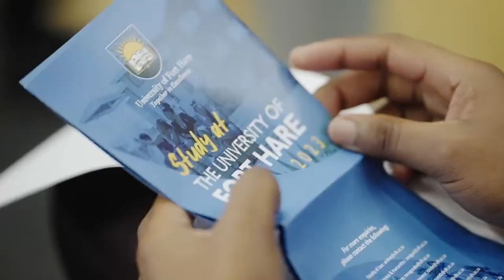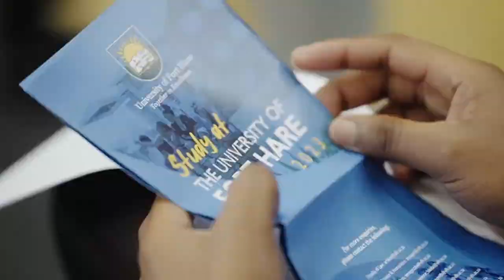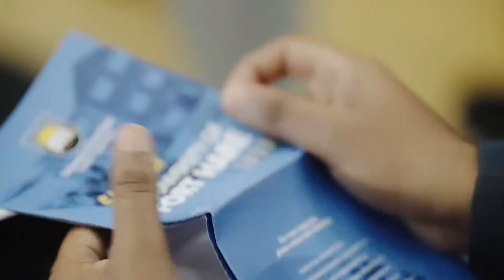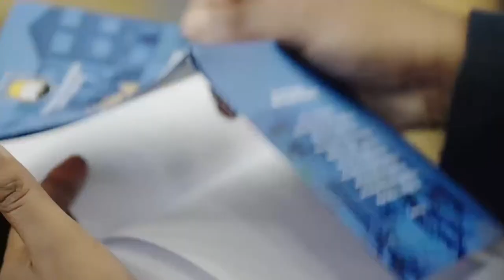5th Annual Archbishop Makgoba Lecture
5th Annual Archbishop Makgoba Lecture - Themed: Leadership in local Economic Development - is hosted by our Vice Chancellor Prof Sakhela Buhlungu and Keynote Address to be delivered by Mr. Luvuyo Mosana